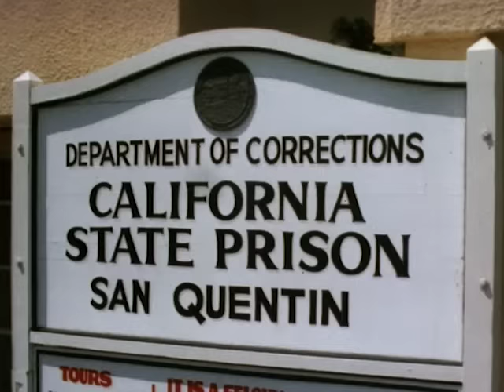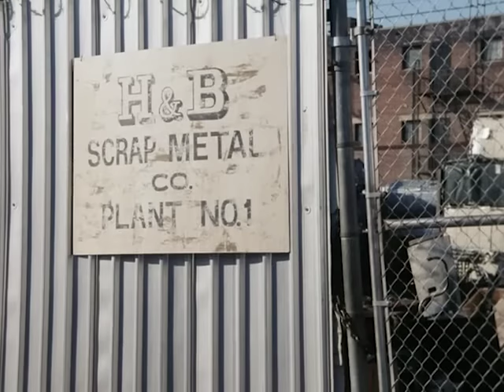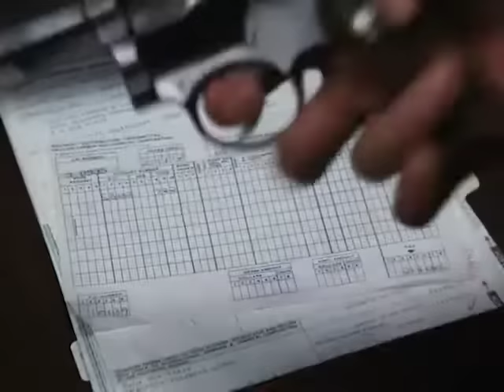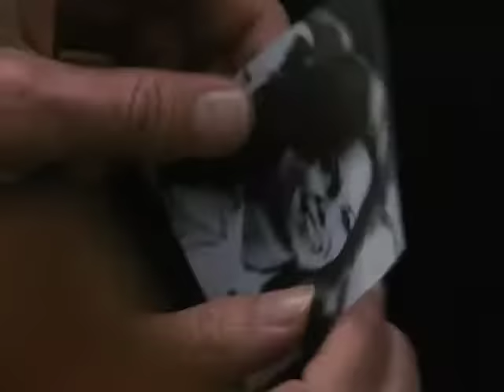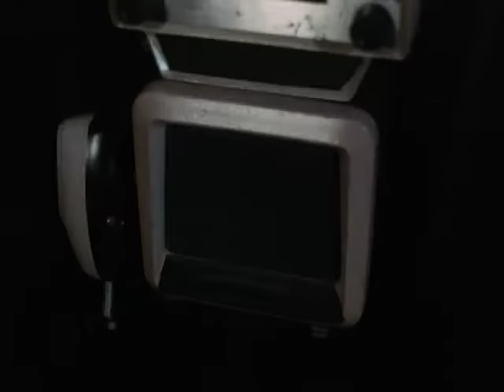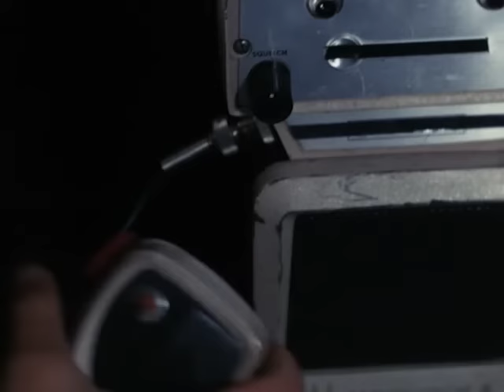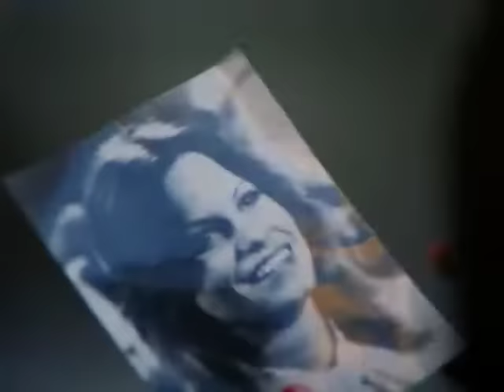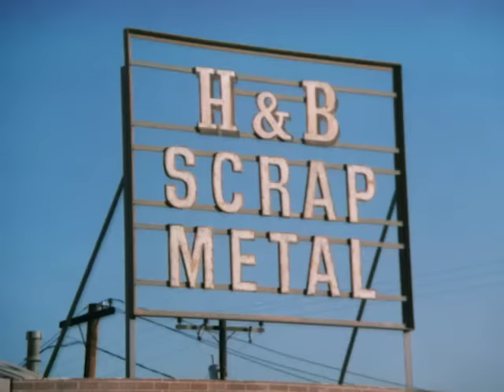Hunter - Season 2, Episode 15 - Scrap Metal - Full Episode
A dying criminal sends for Hunter, claiming he has a shocking secret that will send the detective on a search into his past.